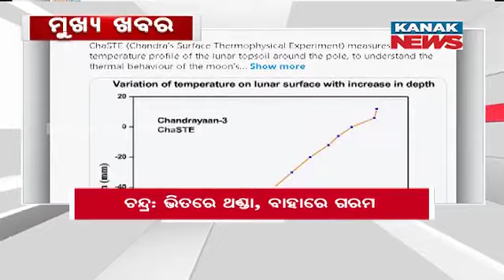8AM Headlines ||| 28th August 2023 ||| Kanak News Digital